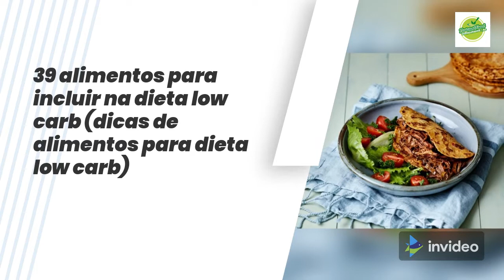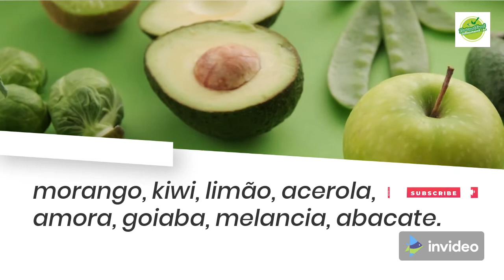39 alimentos para incluir na dieta low carb [dicas de alimentos para dieta low carb]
39 alimentos para incluir na dieta low carb [dicas de alimentos para dieta low carb]

A dieta Low Carb é um ótimo estilo de alimentação saudável para emagrecer ou simplesmente para quem quer ter uma vida saudável.

⚠️Preparamos um E-Book Com Receitas Rápidas e Fáceis para ajudar no seu Emagrecimento de forma Saudável e Consistente. Clique no Link abaixo na descrição e adquira logo o Seu.⚠️
📲⚠️[como perder peso de forma rápida e saudável]

📕 E-BOOK 📕
❤️RECEITAS PARA EMAGRECER DE FORMA SAUDÁVEL❤️
💳💰💵 o seu E-book, clique no 🔗LINK🔗 abaixo:

⚠️Aqui você terá as melhores receitas elaboradas pelos melhores nutricionistas, que irá a te ajudar a emagrecer de forma saudável, sem ter peso na consciência.⚠️
⚠️É um E-book com muitas variedades de receitas que podem ser servidas tanto como refeições principais quanto sobremesas.⚠️
⚠️Além do E-book com as Receitas nós preparamos uma surpresa, temos uns Bônus que irão te ajudar ainda mais no que você precisa  para começar a caminhada.⚠️
🍲BÔNUS 1 - 100 DICAS DE EXERCÍCIOS PARA DETONAR CALORIAS
🍛BÔNUS 2 - DIETA CETOGÊNICA
🔕BÔNUS 3 - MÉTODOS SECRETOS PARA QUEIMA DE CALORIAS
🍵BÔNUS 4 - JANTARES SAUDÁVEIS PARA UMA SEMANA
📽️📽️Você também pode gostar destes vídeos.📽️📽️

📲Compartilhe, 📢comente este vídeo e Se 🖱️Inscreva em nosso 📺Canal e Ative 🔔 para nos ajudar a produzir mais receitas saudáveis com ingredientes simples.